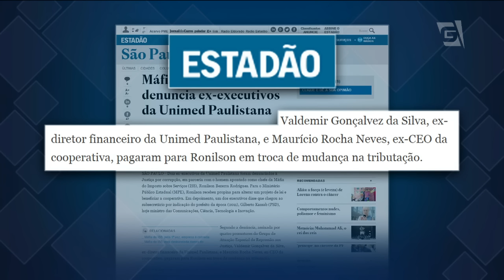MP denuncia ex-dirigentes da Unimed Paulistana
Ministério Público de São Paulo apresenta denúncia contra dois ex-executivos da Unimed Paulistana por suspeita de pagamento de propina para reduzir a tributação do setor da saúde na cidade de São Paulo.
Segundo a investigação, os valores teriam sido pagos a Ronilson Bezerra Rodrigues, homem apontado como chefe da máfia do ISS. As informações são do jornal "O Estado de São Paulo".